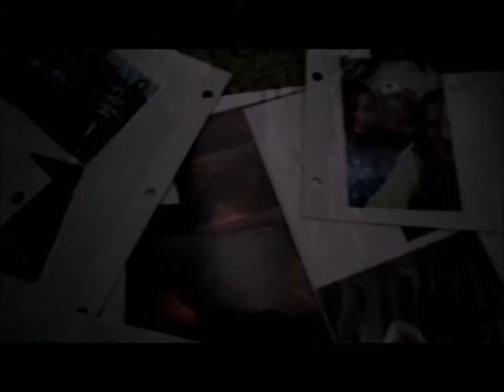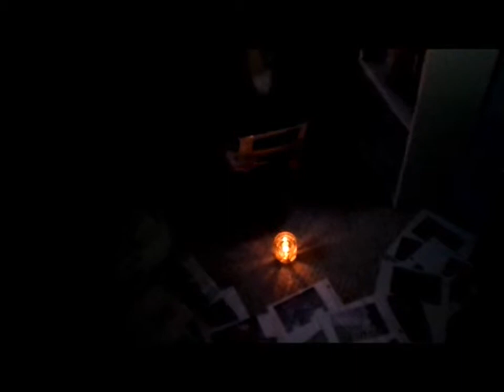Shakespear's Sonnet 30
Advanced English 3 Project; Shakespeare's sonnet #30 Modernized